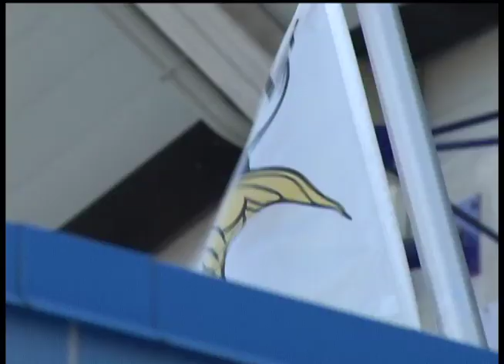Golden Valley company selected to build Vikings stadium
The Vikings and the Minnesota Sports Facilities authority decided to "go local" when they announced that Mortenson Construction would build the new home of the Minnesota Vikings.

"It's going to be the largest construction project that this state has ever undertaken," said Michele Kelm-Helgen, chair of the Minnesota Sports Facilities Authority.

Officials from Mortenson were grinning from ear to ear when the authority made the announcement.

"We are all just greatly honored to be given the privilege to be involved in this wonderful project," said John Wood, Mortenson's senior vice president.

Mortenson, however, is no stranger to building Twin Cities athletic venues. They're the company behind Target Field and TCF Bank Stadium.

"The fact that they're a local firm means a lot," Kelm-Helgen added.

But Mortenson's local ties aren't the only reason why the authority selected the Golden Valley--based firm.

"If you take that out of the equation, they still were the strongest team, the best fit," said Vikings Vice President Lester Bagley.

As for jobs, estimates are that the project will employ as many as 7,500 people during its duration.

"As far as we're concerned, the craftworkers of Minnesota are the best in the country and we're looking forward to giving so many people the chance -- to go back to work in many cases -- to build this great facility," Wood added.

Groundbreaking on the yet--to--be named stadium is slated for October.

The construction schedule is supposed to take 33 months. Contractually, the new stadium is supposed to be ready by July 1, 2016. The Vikings said they're operating as if this will be the final year at the Metrodome.

Mortensen will earn $12.5 million for its work, but that number could increase to $15 million if they finish the project ahead of schedule.

Vikings officials also say they'll decide in the next 60 to 90 days whether to add a retractable feature to the stadium.

Delane Cleveland

12 News is on Comcast cable channel 12 in the northwest suburbs of Minneapolis and includes the cities Brooklyn Center, Brooklyn Park, Crystal, Golden Valley, Maple Grove, New Hope, Osseo, Plymouth and Robbinsdale.